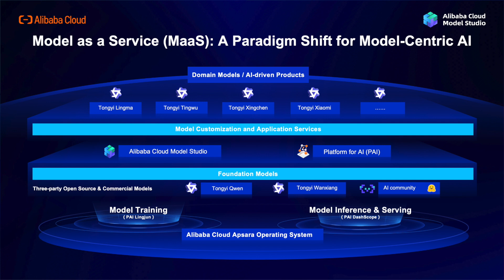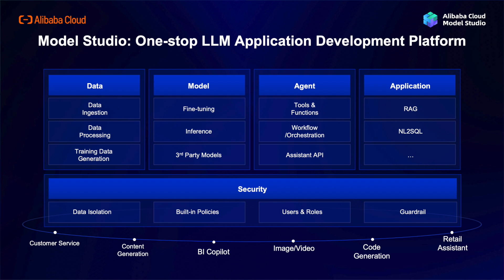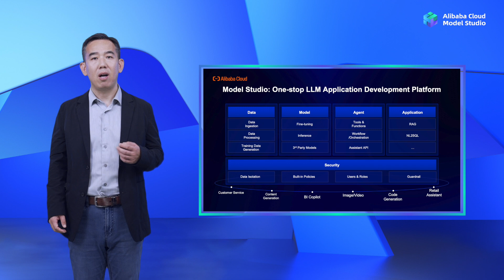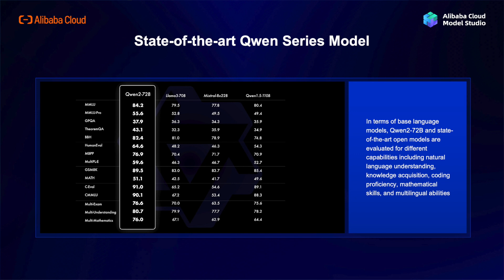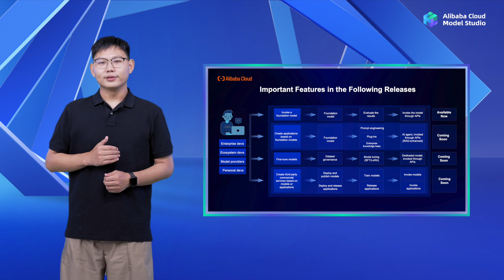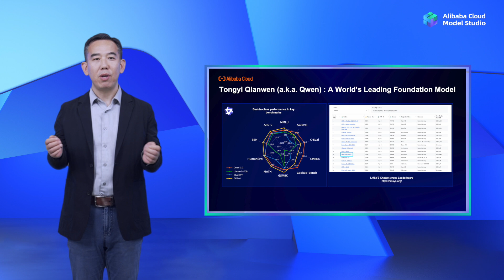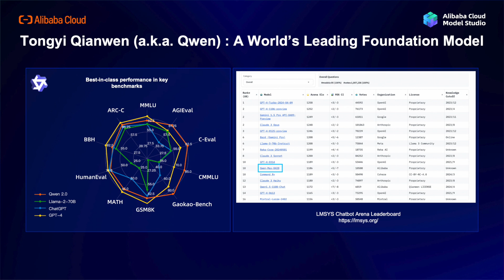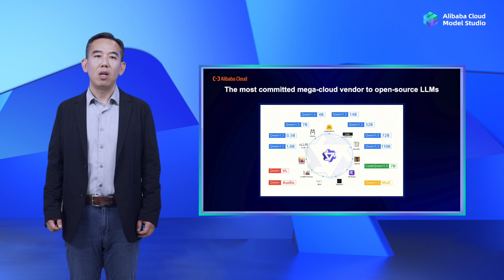Introducing the Alibaba Cloud Model Studio!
Our new and innovative Alibaba Cloud Model Studio streamlines AI development and brings advanced AI capabilities to all businesses. From tech enthusiasts to business leaders, our new platform makes AI development effortless and accessible for all!

Alibaba Cloud Model Studio offers:

•Comprehensive tools for data management and model customization
•Access to world-class foundation models from our Tongyi series (Qwen 2, Qwen Turbo, etc.)
•A user-friendly interface for both technical and non-technical users
•Robust security measures to protect your data

Whether you're looking to enhance customer service, generate content, or develop innovative AI applications, Model Studio has you covered.